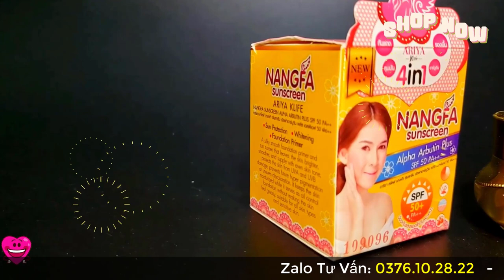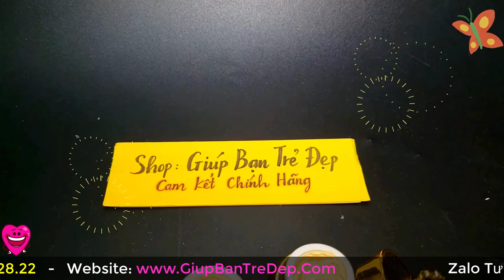Ở Nhà Bôi Kem Chống Nắng Mấy Lần? Kem Chống Nắng Nangfa Sunscreen Giá Bao Nhiêu?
Kem chống nắng Nangfa là dòng sản phẩm luôn được các chị em tin dùng và sử dụng. Sản phẩm không chỉ giúp bảo vệ làn da trước những tia UV gây hại mà còn giúp nâng tông trắng sáng hiệu quả . Đồng thời bổ sung thêm dưỡng chất giúp dưỡng ẩm sâu. Sản phẩm kem chống nắng nang pha giá bao nhiêu là câu hỏi được khá nhiều người quan tâm. Trong video này, shop giúp bạn trẻ đẹp sẽ giới thiệu rõ hơn về mức giá của dòng sản phẩm này nhé.